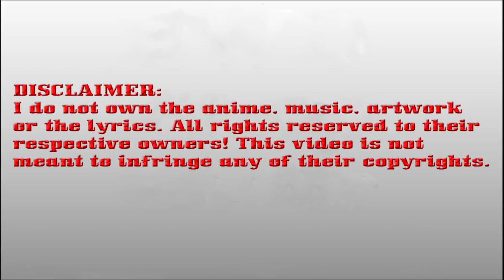My eschatological lady Chapter 56 English (Word N°56: Resistance Army)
*COPYRIGHT / LICENSING*

Description:
Put up Mu Chang as a ruthless gang killer, to complete the task and protect the safety of the gang in the Miss Bai Zhi, as the only goal of his life. However, the advent of the end times disrupted the trajectory of his life, Angelica actually suffered an accidental transformation into a zombie Mu Chang in a desperate moment of frustration, once gave up the resistance, intended to let Angelica end her life, did not expect in the nick of time, the post-apocalyptic system descended, not only reshaped the right hand of Mu Chang, but also let him get beyond the Ordinary human strength, and to his surprise, he could actually control Missy's violence through this mechanical arm?! In order to find a way to get Angelica back to normal, Mu Chang and Angelica two embarked on a post-apocalyptic survival path .

MyeschatologicalladyChapter56English(WordN56:ResistanceArmy)